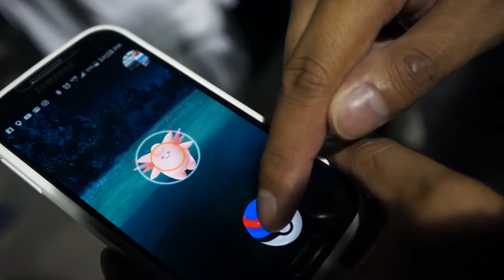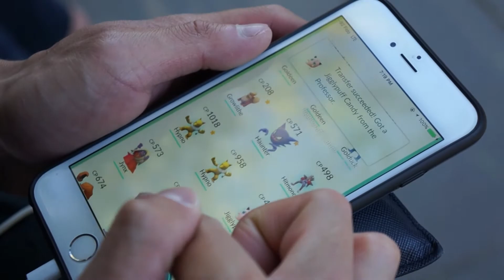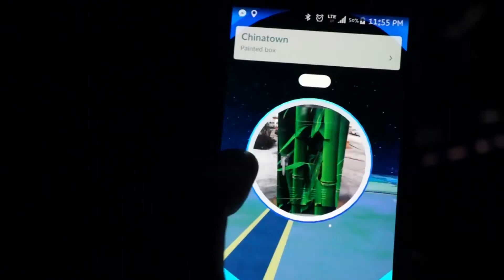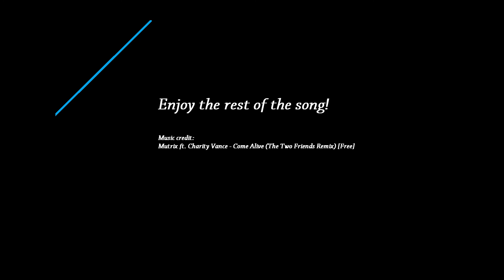Playing Pokemon Go YYC Calgary Prince's Island Park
I have been asked a few times what it's like to catch Pokemon! So i decided to throw a few clips together for the people that are curious. This was filmed on a Thursday night at YYC. July 21, 2016